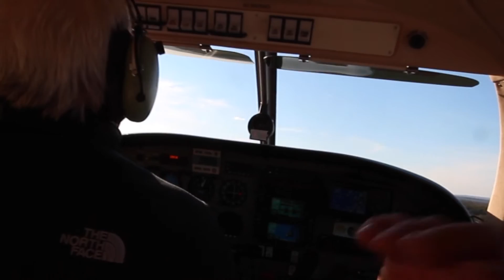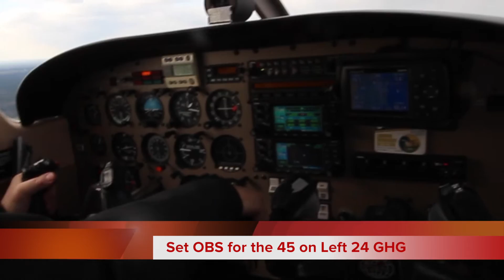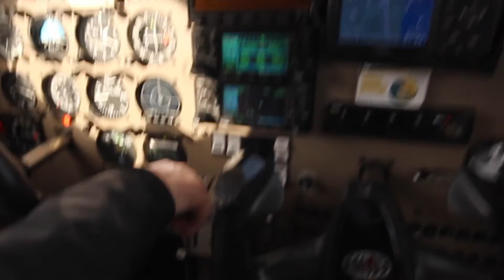Katama Visit Jan 2, 2015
First flight 2015 to visit a house of interest near Katama Airfield.  Turbulent winds, departing 24 1B2 and landing 24 GHG.  I agree it was shaky video, but it was a bumpy day.  Great first flight of the new year.